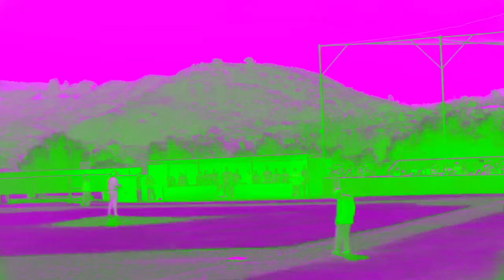Calabasas High Basketball vs. Westlake - 1/10/2024